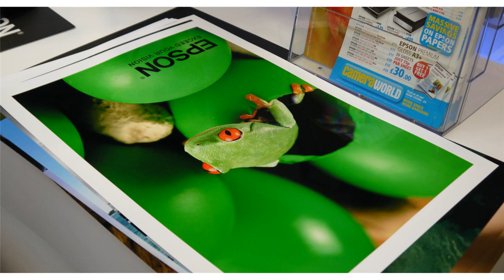Epson Stylus Photo 1500W